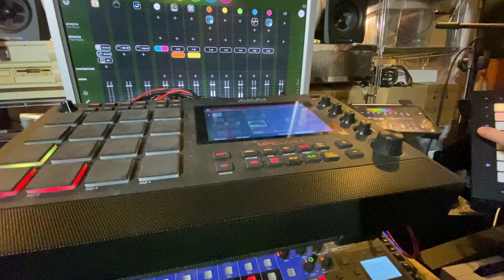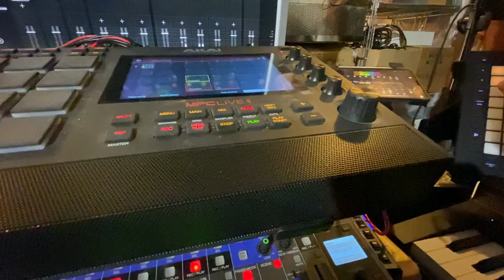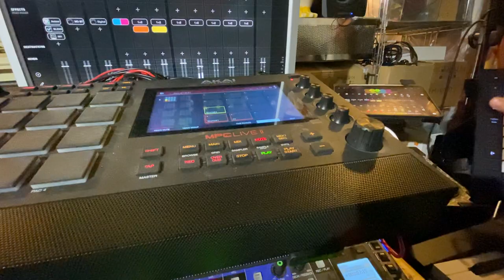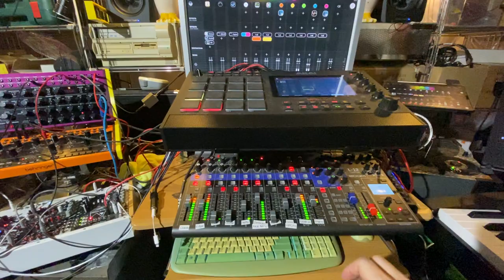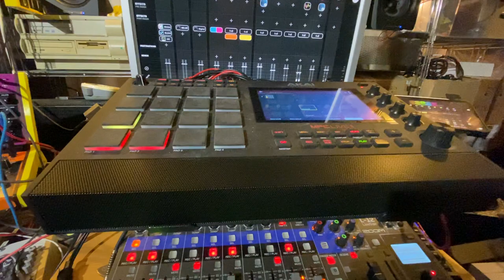Widows' Ball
A deceased man I loved very much got married 55 years ago to the day, and this jam, inspired by Franz Liszt's "Totentanz", is dedicated to him and his widow.

This jam uses once again the Korg iM1 app and also Animoog Z.